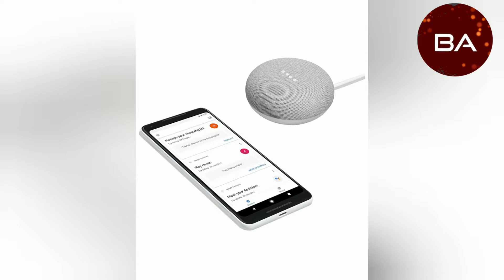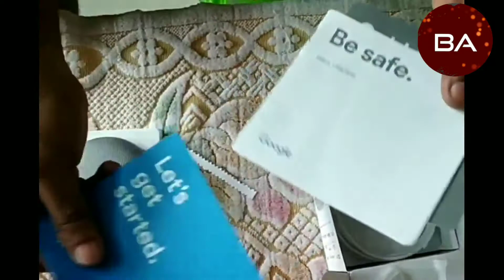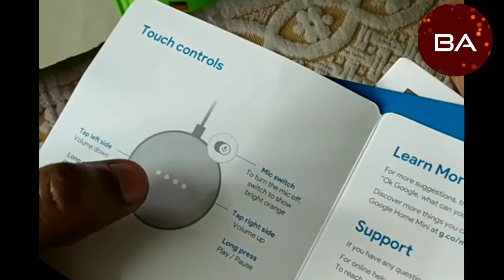Unboxing 1 Rupee Google Home Mini Speaker | Offer price on Ace credit card | Google pay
Unboxing 1 Rupee Google Home Mini Speaker | Offer price on Ace credit card | Google pay  ACE Credit Card.

Google home mini unboxing,unboxing Google home,1 rupee Google home mini,4999 worth Google mini at 1 rupee,Google Pay,axis bank ace credit card